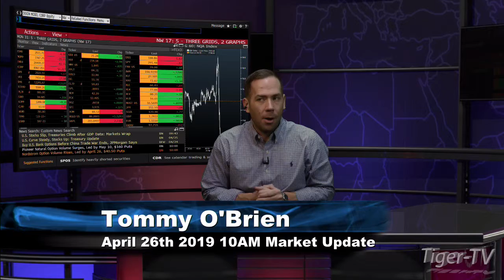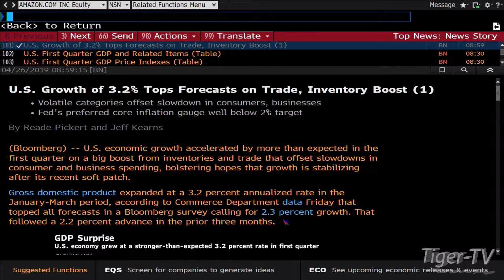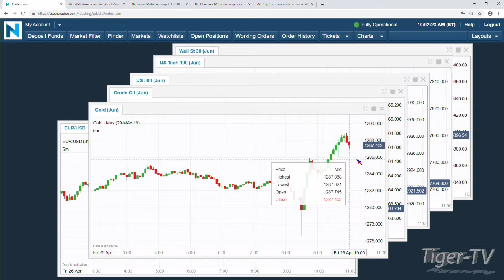April 26th, 10AM ET Market Update with Tommy O'Brien on TFNN